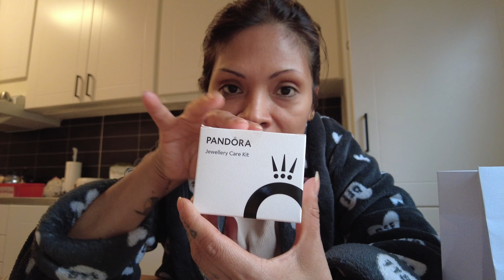🇸🇪🇵🇪SUECIA ME PAGA POR CUIDAR A MI HIJOS cuando están enfermos | nuestra vida en SUECIA